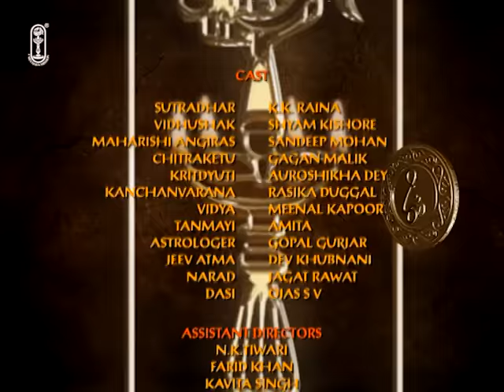Upanishad Ganga - Ep 22 - The Theory of Karma and Rebirth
🌸राजा चित्रकेतु🌸उपनिषद गंगा - एपिसोड 22 - कर्म और पुनर्जन्म का सिद्धांत🌸
Explore the theory of karma and rebirth in this episode of Upanishad Ganga. Discover the connection between karma and rebirth in the Srimad Bhagavatam.
00:00 - Title Music
01:22 - नैतिक संवाद
03:25 - राजा चित्रकेतु - हिंदी कहानी
10:57 - नन्हे बालक के ऊपर विश्वासयोग हुआ
15:18 - मारे गए बालक के जीवात्मा को बुलाया
21:07 - End Credits

🌸Episode 22 - The Theory of Karma and Rebirth🌸
Why is one born? What are the causes of rebirth? How can one stop the cycle of birth and death? What is destiny? What is freedom from vasanas? All these topics are dealt with in this episode.

The story of Chitraketu from Shrimad Bhagavatam is taken to present this concept. King Chitraketu has many queens but no son. Rishi Angiras performs a sacrifice and gives the prasada to the eldest queen Kritadyuti, who, in time, gives birth to a son. The other queens, due to jealousy, conspire and kill the child. The sorrow of the parents knows no bounds. At that very time, Rishi Angiras and Sage Narada arrive there and explain to the king that the one who has died is on his onward journey and is not anyone's son now. Thus, they explain to Chitraketu the theory of karma and rebirth.

The episode from *Upanishad Ganga*, titled "The Theory of Karma and Rebirth," explores deep philosophical concepts from the *Katho Upanishad* about karma, rebirth, and the nature of life. Here are the key insights and the moral message:

### Key Insights:
1. **Karma and Rebirth**: The episode emphasizes that the soul takes on different forms based on its karmic actions in previous lives. This cycle of birth, death, and rebirth continues until one attains liberation (moksha). This is illustrated through the story of King Chitraketu and his quest for a son.

2. **Desire and Suffering**: Chitraketu, despite being a powerful king, desires a son to perform his last rites, believing that this will secure his path to liberation. This desire becomes the source of both joy and immense suffering when his son is born but dies soon after. This highlights the Upanishadic teaching that attachment to worldly desires inevitably leads to sorrow.

3. **Illusion of Permanence**: The conversation between the sages and the king highlights that all relationships and possessions in life are temporary. Just as logs float together briefly in a river and then part, so do souls meet in this world for a limited time, and we should not be overly attached to them.

4. **The Nature of True Self**: The story encourages contemplation of one’s true nature, which is beyond physical identity and material attachments. The soul is eternal and unaffected by the transient joys and sorrows of life.

### Moral:
The episode conveys that true happiness lies not in external desires or attachments, but in realizing one's inner self. By understanding the impermanence of life and the cycle of karma, one can transcend suffering and attain peace. It teaches the importance of self-awareness and detachment from worldly desires to break free from the cycle of rebirth.

This Upanishad Ganga story explores deep philosophical concepts, particularly focusing on karma, rebirth, and detachment.

The story of King Chitraketu illustrates how worldly attachments, like the desire for a son, bring both joy and sorrow. The birth of his son brings temporary happiness, but the child’s death plunges him into grief.

The teachings emphasize that all material attachments—wealth, relationships, or family—are impermanent. True peace comes from realizing this transient nature of life and connecting with the eternal self beyond these temporary emotions.

Upanishad Ganga | Ep 22 -The Theory of Karma and Rebirth | srimad bhagavatam